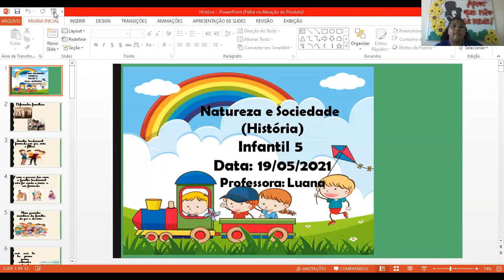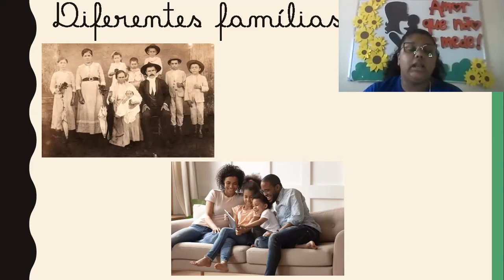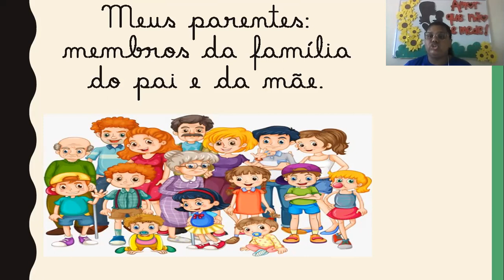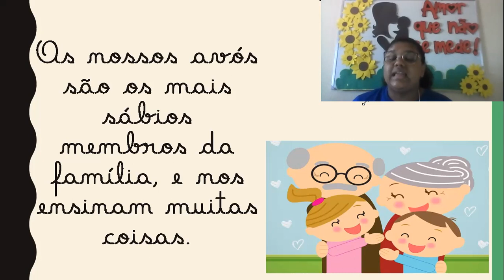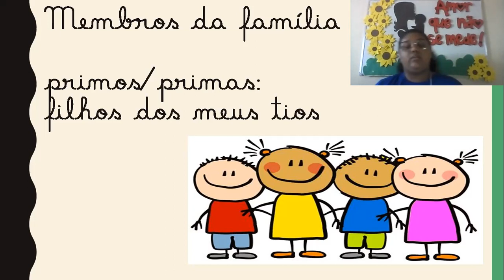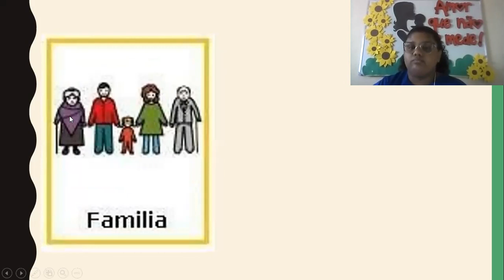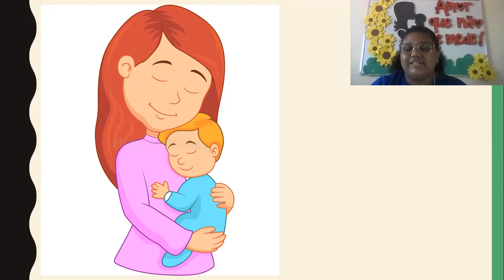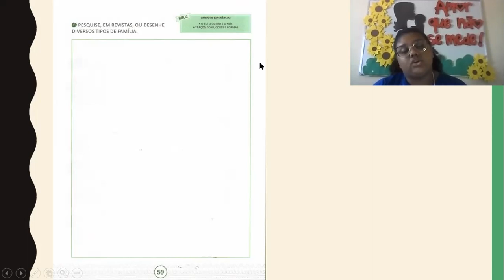CETA On-line | Infantil 5 | 19/05 | História